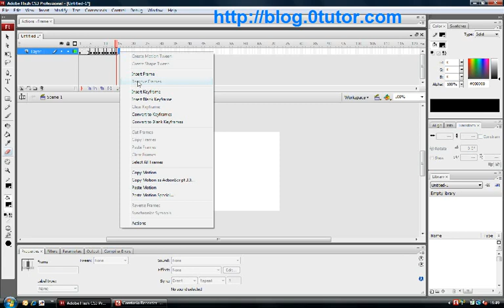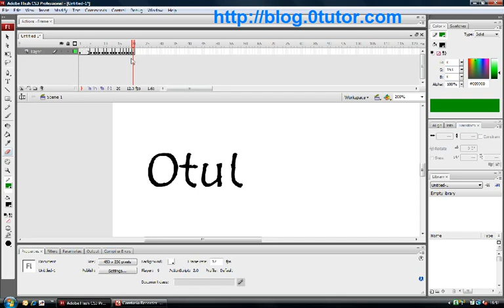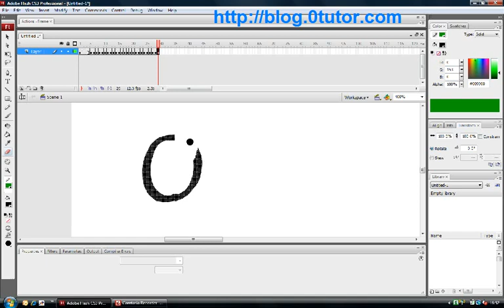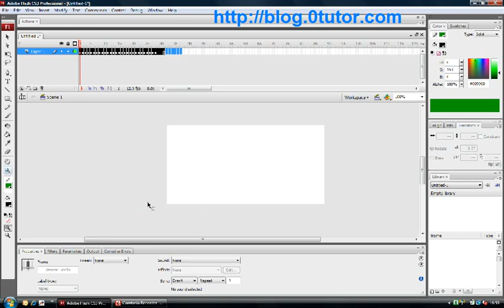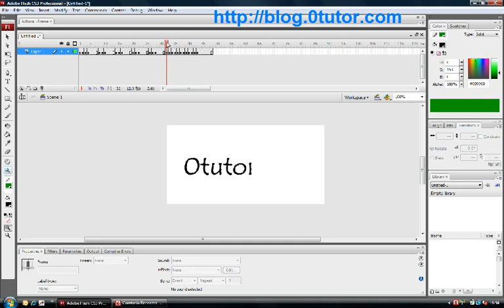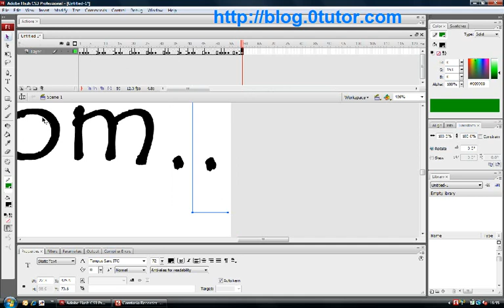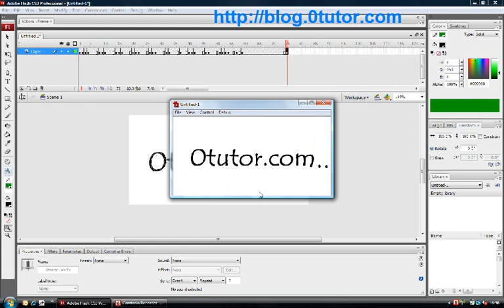Handwriting flash animation effect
In this Flash video tutorial you will how easy it is to make a text handwriting effect. This animation will look like some text is written by hand.